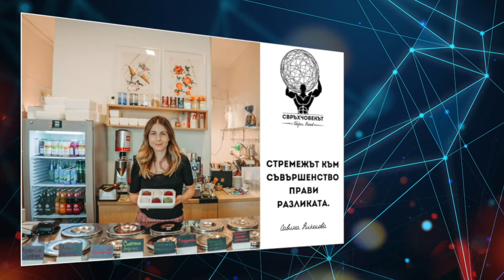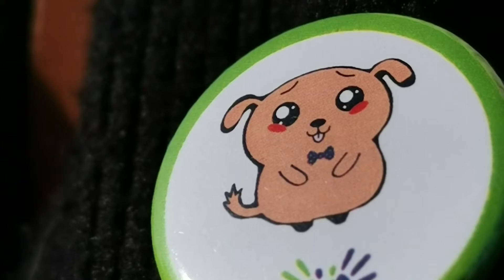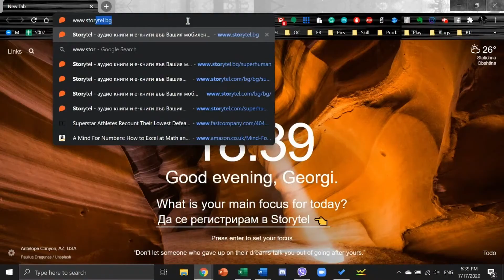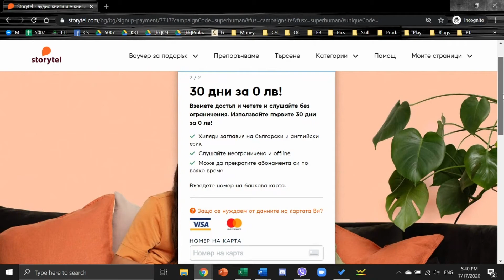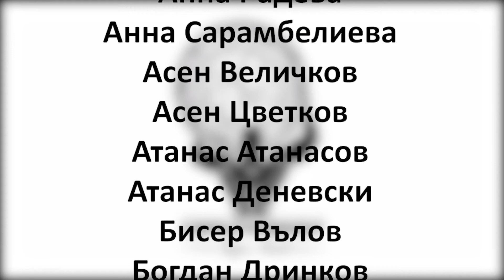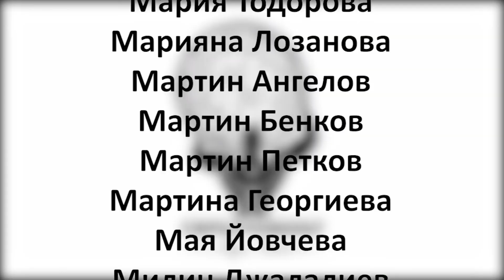Еп216 | Шеф Жоро Иванов: Човек трябва да има нагласата да се обучава през целия си професионален път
🎙 Шеф Жоро Иванов е корпоративен главен готвач на Grand Hotel Sofia и Grand Hotel Millennium Sofia. Опитът му в света на кулинарното изкуство е над 30-годишен, а през 2008г. е избран за почетен готвач на Президента на Република България. За него самия това значи, че е съпричастен със случващото се в държавата. Разговорът ни започва от първите стъпки на шеф Иванов в ТОХ-а в гр. София през първата му работа хотел Витоша Ню Отани през Шератон до неговия професионален гастрол в държави като Италия, Франция, Германия, САЩ и Белгия. Именно в Брюксел сбъдва мечтата си, защото прекарва 7 години в ресторант с две звезди “Мишлен”. Избира да се върне в България и става част от екипа на Grand Hotel Sofia. В много личен разговор, с шеф Иванов търсим неговата формула за удовлетворяващ и успешен живот и заедно стигаме до извода, че “Пропорциите са това, което определя резултата”.

🙏 Този подкаст достига до вас благодарение на Telus International Europe. Разбери повече за Telus Дни на подкрепа в техните профили в социалните мрежи 🙏

🏢 Домакини на подкаста в този епизод са прекрасните Grand Hotel Millennium Sofia. Лично за мен е сбъдната мечта да записвам срещите със Свръхчовеците на 28 етаж с 360º гледка над прекрасния ми роден град. Повече информация за хотела можеш да намериш на

🎧 В ЕПИЗОД216 на Свръхчовекът с Георги Ненов ще разбереш
✔ Кой е шеф Жоро Иванов?
✔ Какво може да даде спортът на човек?
✔ Какво е образованието на шеф Иванов?
✔ Какъв е кариерният път на моя гост?
✔ По какъв начин и кога шеф Иванов научава английски език?
✔ Как за две седмици моят гост проговаря френски език в Белгия?
✔ Кое е “Ролс Ройсът на кулинарията”?
✔ Какво е да работиш в ресторант с две звезди “Мишлен”?
✔ Кои са причините, които мотивират шеф Иванов да се върне в България?
✔ Какво мисли моят гост за Zero Waste инициативата?
✔ Как да пренесем идеята за по-малко отпадък в собствените си кухни?
✔ Как можем да провокираме интереса на децата към храната?
✔ Какво е молекулярна кухня?
✔ Какъв съвет би дал шеф Иванов за професионално развитие?
✔ Кои са кумирите на моя гост?
✔ Как може човек да разбере дали кулинарията е за него според шеф Иванов?
✔ Какво трябва да се случи, за да се промени България към по-добро?

⚡ Бъди вдъхновител, сподели епизода с приятели ⚡

📚 Авторът, който моят гост препоръчва:
✔ Петър Дънов

Само там ще намериш актуалните ексклузивни кодове за отстъпки от нашите партньори.

🚀 Имай смелостта, действай и много скоро ще дойде и твоят ред да участваш в подкаста! Вярвам, че ако го поискаш, ще успееш - повярвай и ти!

Благодарим на партньорите на проекта: Telus International Europe, Storytel, Grand Hotel Millennium Sofia, Superhosting, Dynaphos, ITCE, dnews.bg, Aula.bg & Fundamental Studio.